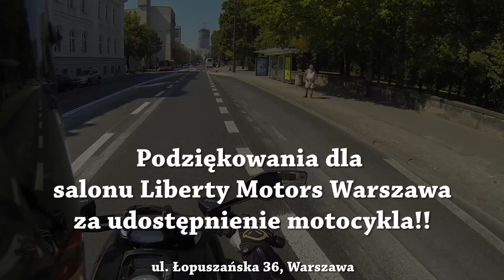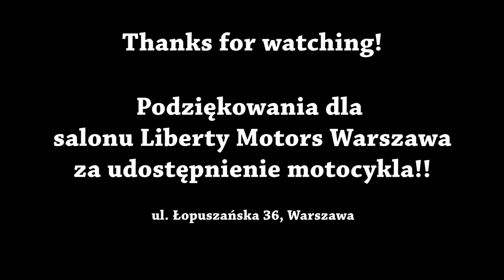Kids - Diavel's biggest fans. Onboard Ducati Diavel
Bike: Ducati Diavel. Motocykl salonu Liberty Motors Warszawa przy ul. Łopuszańskiej 36 Tel. 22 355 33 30 Lubią go!

Diavel is definitely being liked in the city!